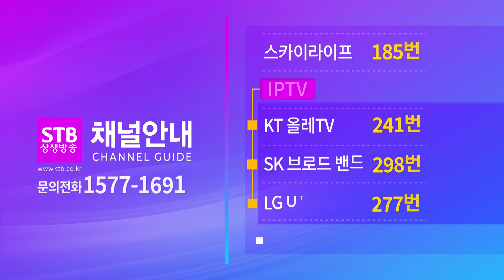[예고] 드라마 싱가포르 그립 THE SINGAPORE GRIP 8월 24일(토) 오전9시, 첫방송